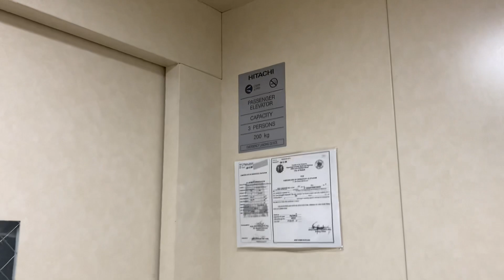Hitachi Home lift at Sta. Cruz Church, Makati, Philippines